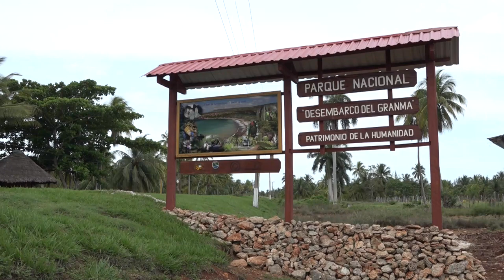Promueven talleres a favor del cuidado medioambiental en Parque Nacional Desembarco del Granma.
Especialistas del Parque Nacional Desembarco del Granma desarrollan Talleres sobre Alternativas Sostenibles en municipios sureños de esta  provincia del oriente cubano. Los espacios propician el intercambio e implementación de estrategias para favorecer la conservación de los ecosistemas y minimizar los problemas medioambientales a favor de la salvaguarda de los recursos naturales en este sitio Patrimonio de la Humanidad.